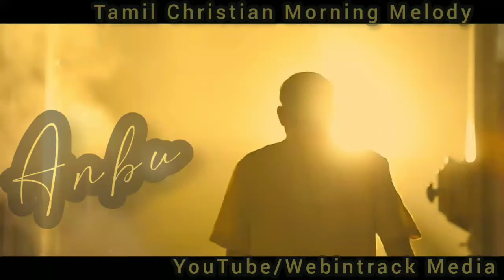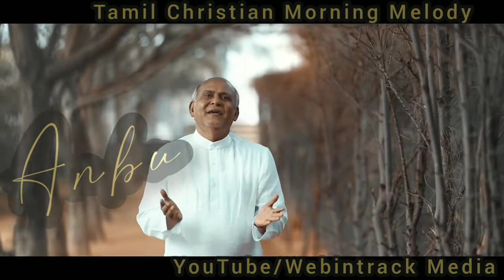Tamil Christian Morning Melody - Tamil Christian WhatsApp Status - en methu anbu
Tamil Christian Morning Melody - Tamil Christian WhatsApp Status - en methu anbu koornthu. Father berchmans song.